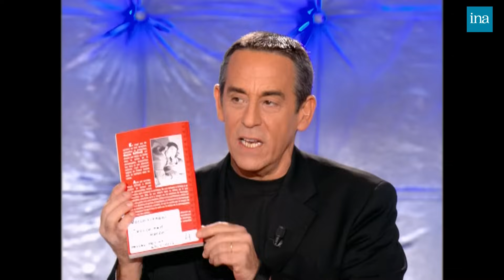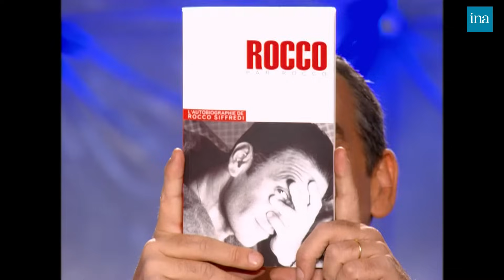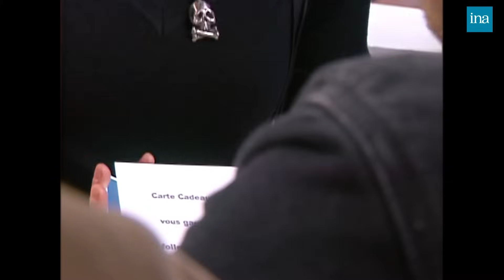Rocco Siffredi se livre chez Thierry Ardisson | INA Arditube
Thierry Ardisson reçoit Rocco Siffredi à l’occasion de la sortie de son autobiographie « Rocco par Rocco ».
Thierry Ardisson retrace la vie et la carrière de l’acteur X. Rocco Siffredi raconte des anecdotes de tournage et Baffie réagît.

Thierry Ardisson propose ensuite une interview « Même Rocco », puis l’acteur obtient un gage.